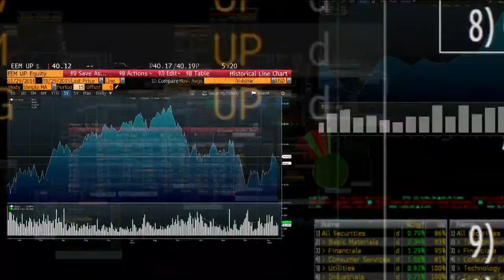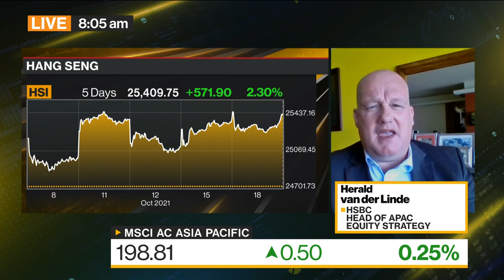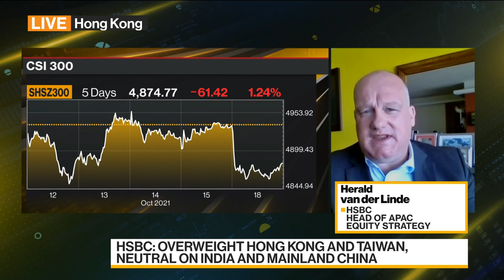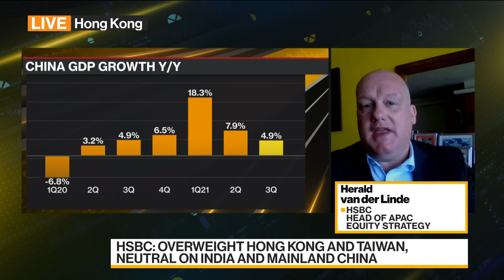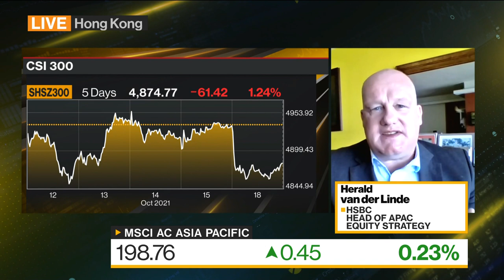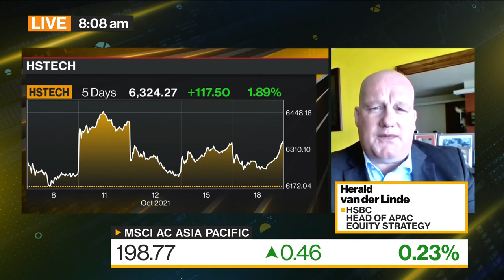Don’t Be Too Negative on Asian Equities: HSBC’s Van Der Linde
Herald van der Linde, head of APAC equity strategy at HSBC Holdings PLC, discusses Asian markets, his investment strategy and where he’s finding opportunities. He speaks on “Bloomberg Daybreak: Asia.”  (Source: Bloomberg)